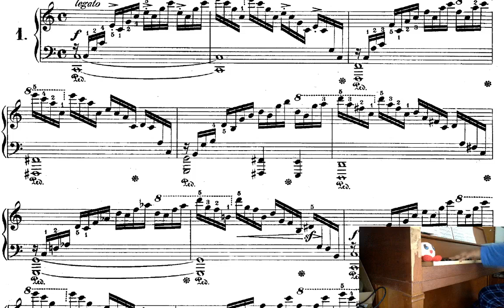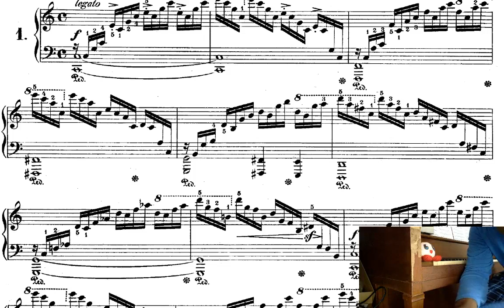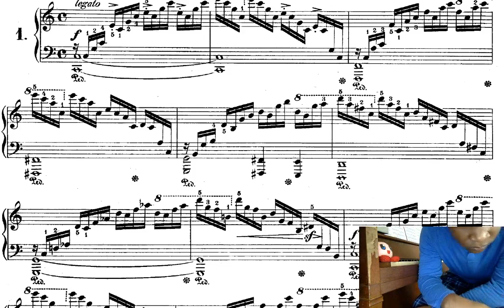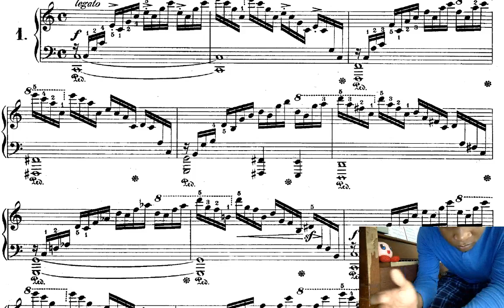Chopin Etude Op.10 No. 1 Piano Practice #14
Chopin Etude Op.10 No. 1 Piano Practice. added a new open-close
hand movement for speeding up.